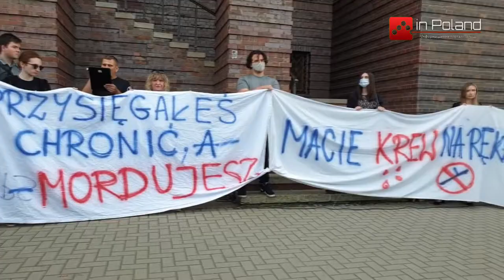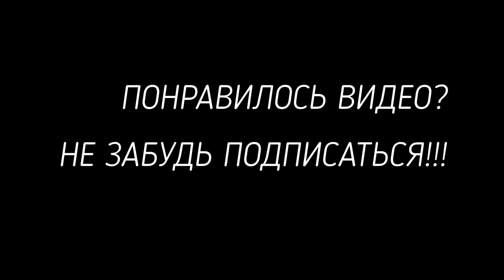Актуальные новости Польши - польские новости - выпуск от 08.09.2021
В этом выпуске новостей inPoland вы узнаете :

1. Во Вроцлаве прошёл фестиваль кофе и шоколада.
2. День переполненный яркими цветами - это Color Fest во Вроцлаве.
3. Во Вроцлаве прошли скачки на приз президента города.
4. Из-за убийства Дмитрия Никифоренко под стенами полиции прошла акция протеста.
5. Погоня со стрельбой - в Польше задержали украинца на украденном автомобиле.

А также мы поговорим о других событиях в Польше за последнюю неделю.